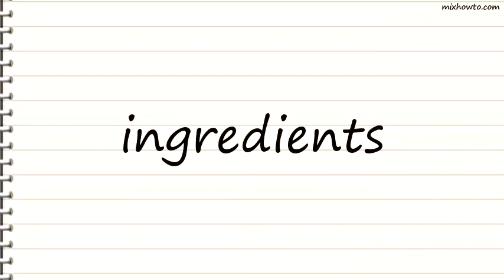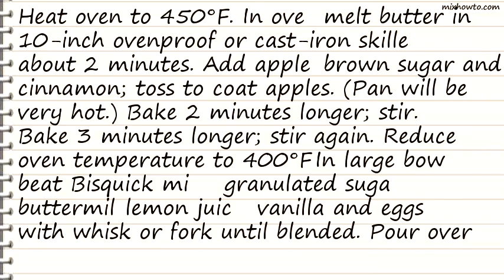Recipe Apple Oven Pancake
INGREDIENTS:
-3 tablespoons butter or margarine
●4 medium cooking apples, peeled, thinly sliced (about 6 cups)
●1 1/2 cups Original Bisquick mix
●2 eggs
●1 tablespoon cinnamon-sugar
●Maple-flavored syrup, if desired